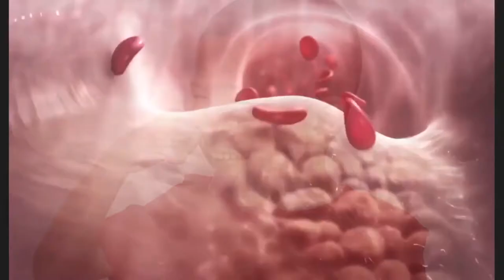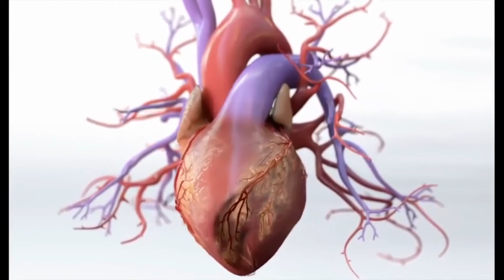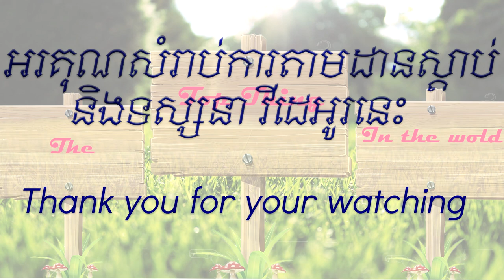អត្ថប្រយោជន៍នៃតែខ្ទឹមស និងផលប៉ះពាល់,Garlic Tea Benefits and Side Effects